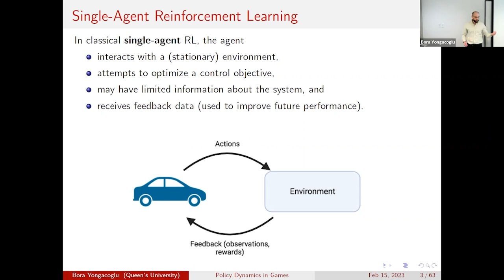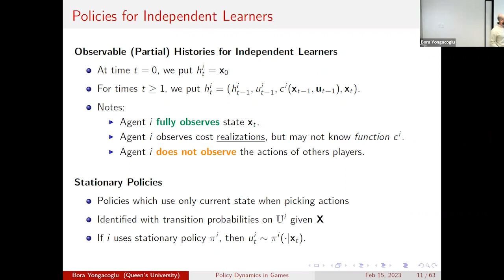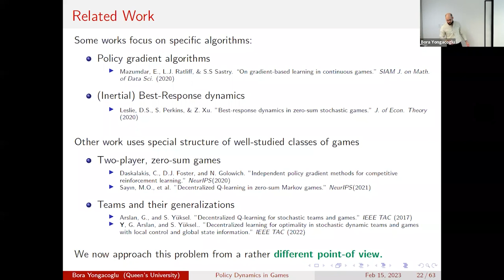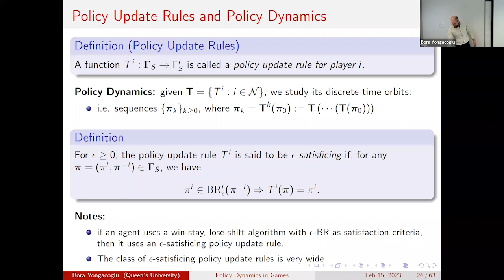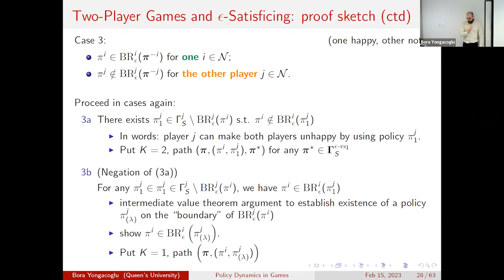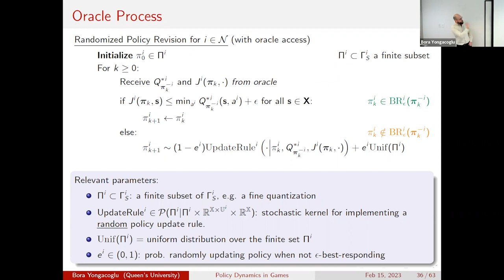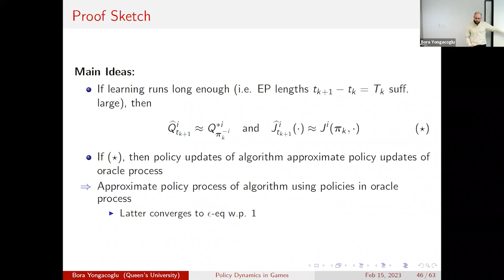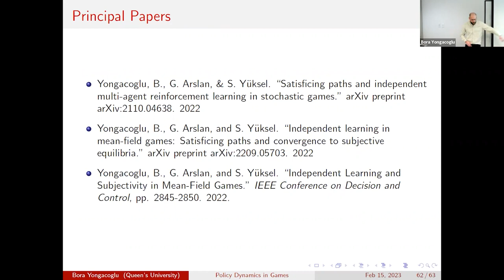Policy Revision Dynamics and Algorithm Design in Stochastic and Mean-Field Games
Séminaire du GERAD
Bora Yongacoglu – Queen's University, États-Unis
15 fév. 2023

Game theoretic models are a popular framework for analyzing strategic interaction in systems with several autonomous agents. In this talk, we consider stochastic games and N-player mean-field games, two models that are useful for studying multi-agent learning. In this context, we discuss common learning paradigms used for selecting policies and give special attention to simple algorithms that can be used under decentralized information. We will present structural results on policy dynamics and illustrate how such results can guide algorithm design. Finally, we present a decentralized learning algorithm and analyze its convergence to near equilibrium policies in several classes of games.